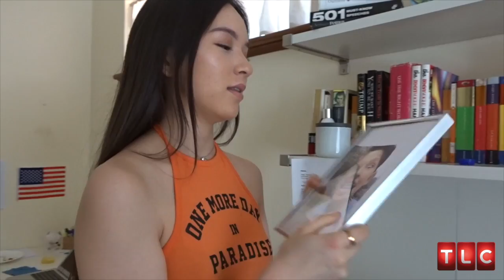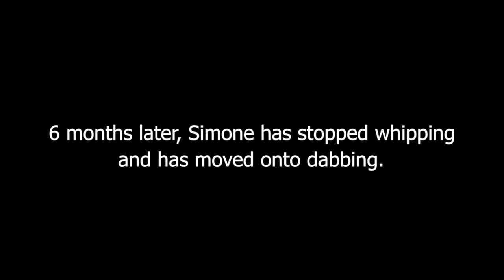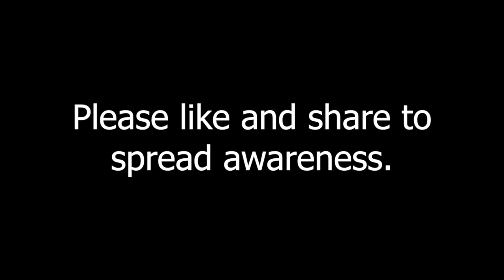My Strange Addiction - Whipping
I'm whipping my life away one whip at a time. this is my strange addiction.